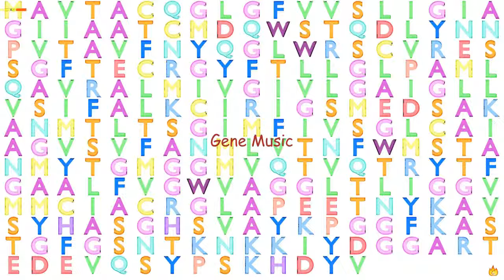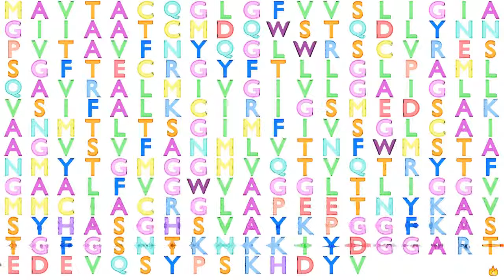Gene Music using Protein Sequence of CLDN18 "CLAUDIN 18"